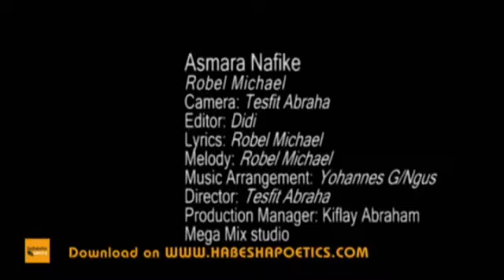Tempo Afric TV - Asmara in World Heritage List and Traditional Oral Poetry